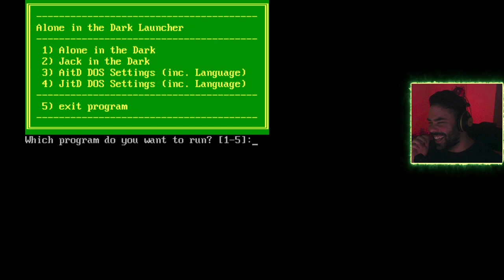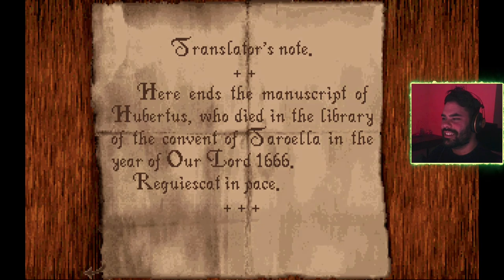Alone in the Dark (1992) | Full game